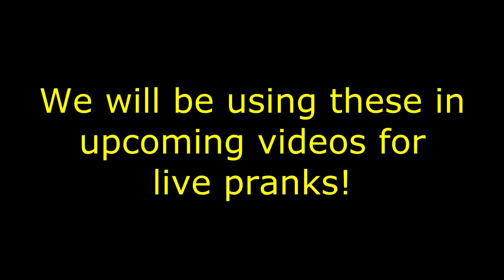New Masks!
Sorry for the 4 months of no videos! We kinda went on a dry streak with ideas, we will be making a bunch of live pranks this summer and some other fun stuff also!